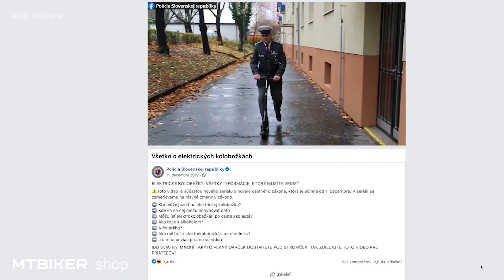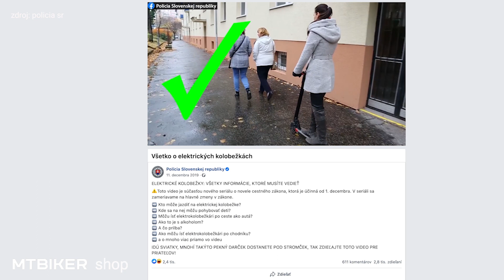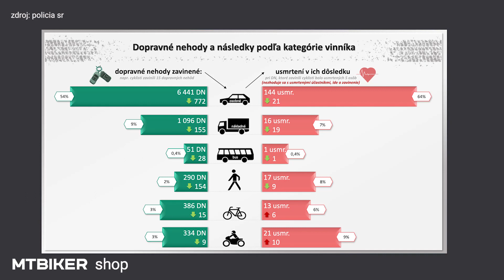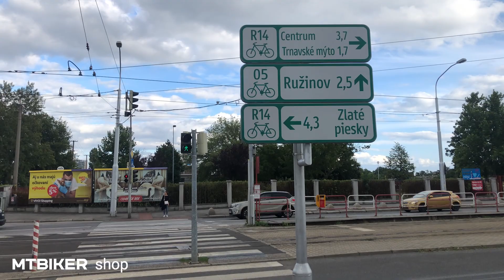Štatistiky nehôd a cyklisti - učme sa z chýb druhých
Aj cyklisti mávajú nehody, koľko ich je ročne, aké sú ich príčiny a kto ich väčšinou spôsobuje? Na čo si dať pozor ako vodič a čo najčastejšie podcenia cyklisti?

Viete, ako počíta polícia užívateľov ebikov a ako kolobežkárov? Spadajú tiež do týchto čísiel? S pani pplk. Ing. Denisou Bárdyovou, hovorkyňou Prezídia PZ, sme sa bavili o číslach a štatistikách nehôd, pri ktorých boli prítomní cyklisti. Pozreli sme sa na najčastejšie príčiny, z toho sa dá určiť to, čo by sme na cestách nemali robiť, alebo na čo si dať pozor.